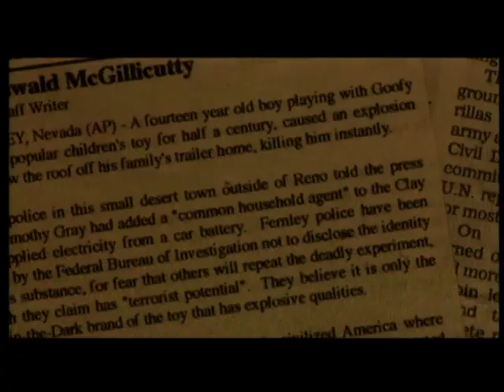Fear Factory - Bite the Hand that Bleeds [Official Video]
Archetype (2004) - Track 07